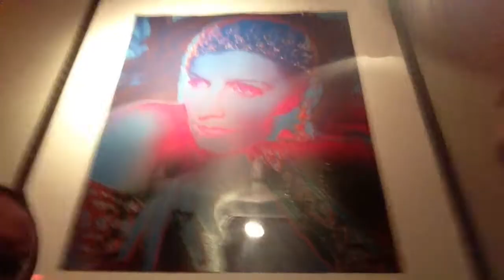VAR ÄR VI NU? #039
Vill du att jag besvarar just Din kommentar eller fråga?
Besök då eller och skriv skriv skriv!!!

Om du gillar mina videor, klicka på "like" - knappen